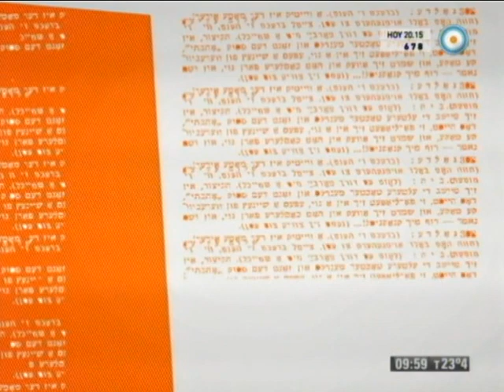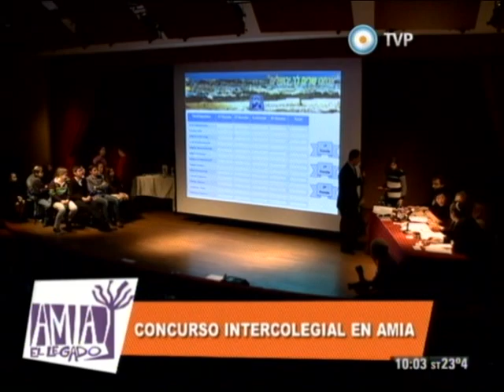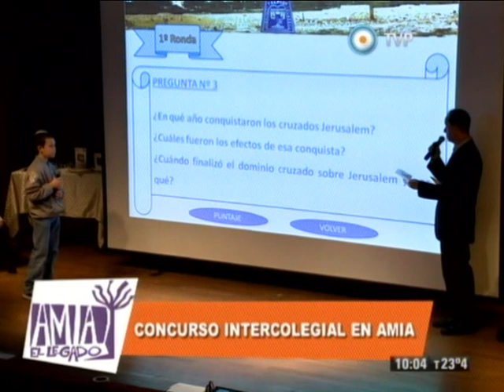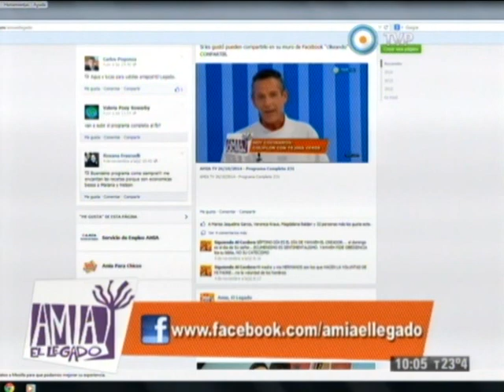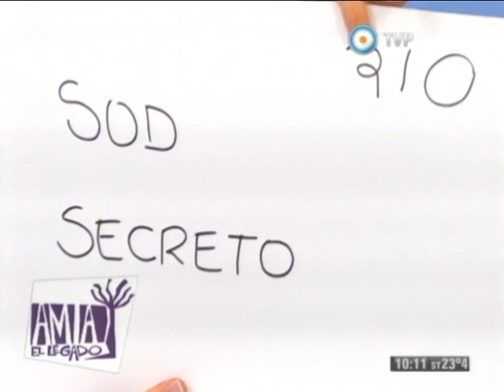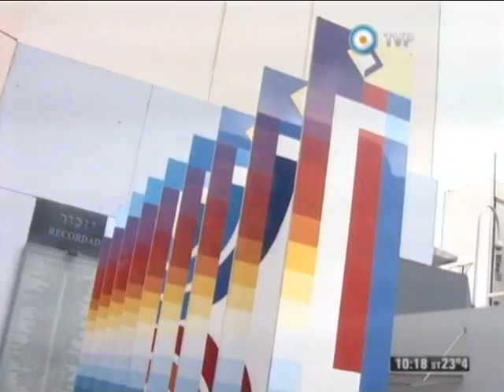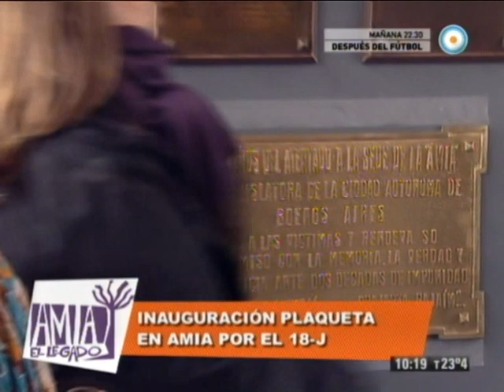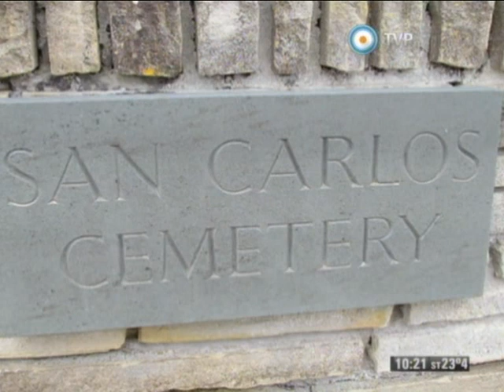AMIA TV 16/11/2014 - Programa Completo 234